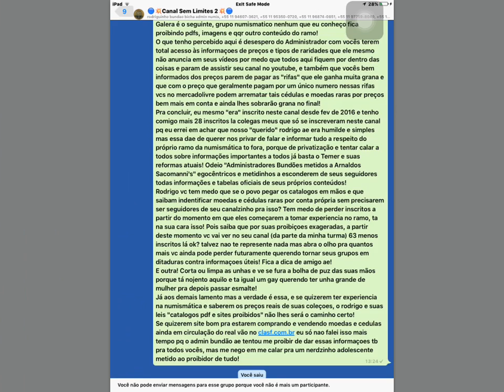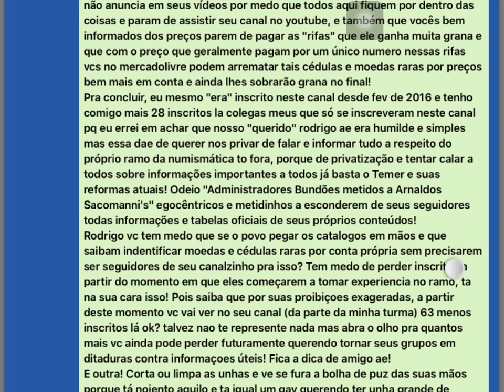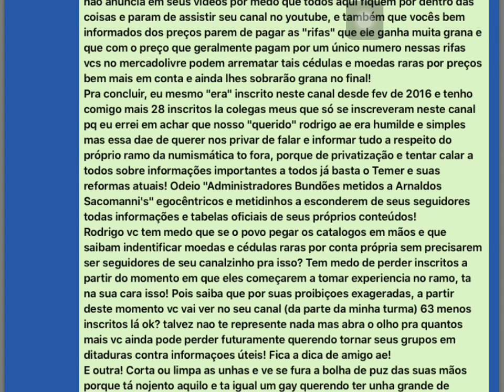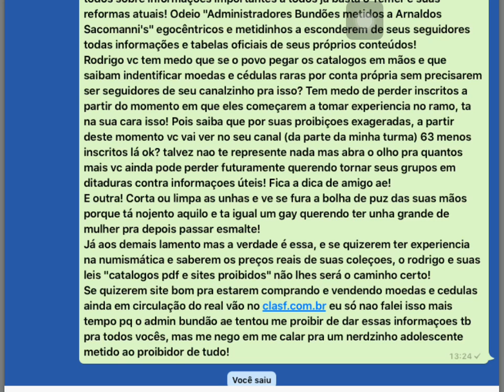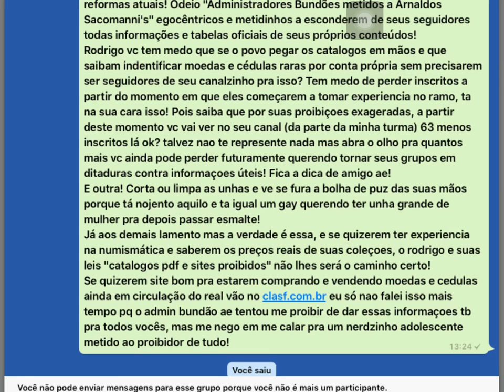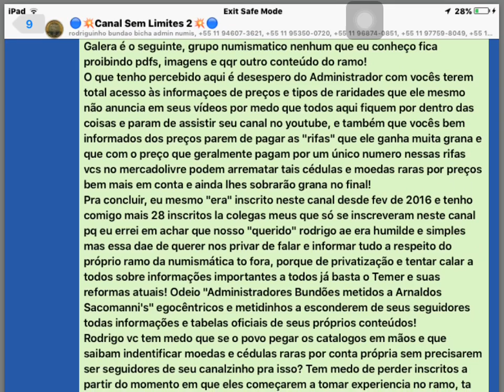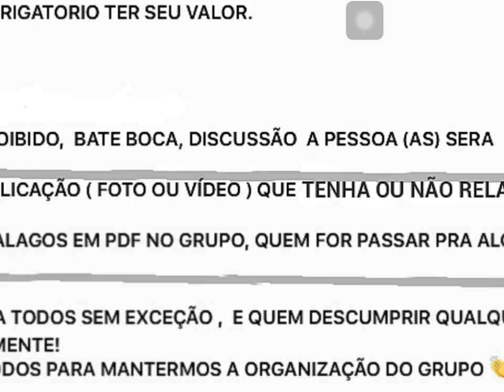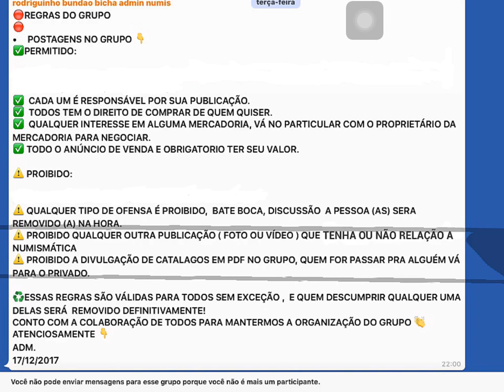Canal "Sem Limites" (sem moral)